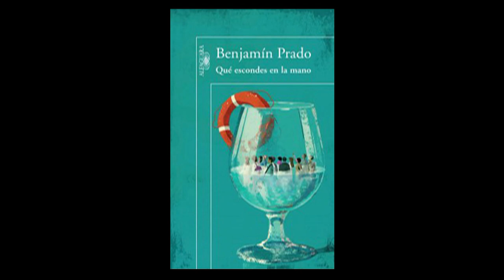Benjamín Prado Qué escondes en la mano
Benjamín Prado presenta su novela qué escondes en la mano en la Asociación cultural Rosa Luxemburgo  (ACROLA)